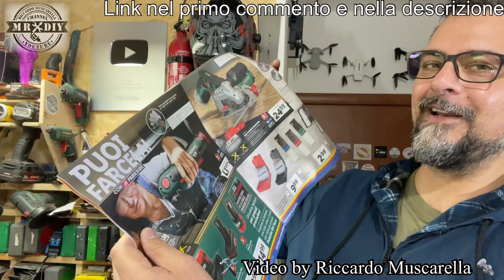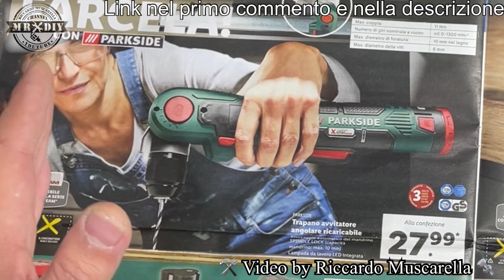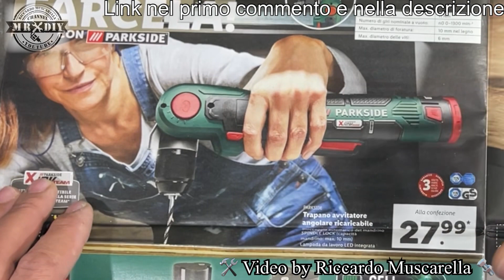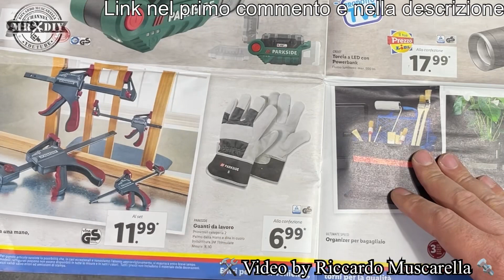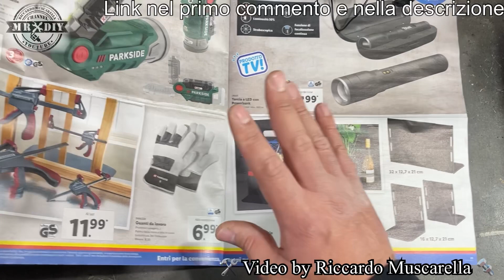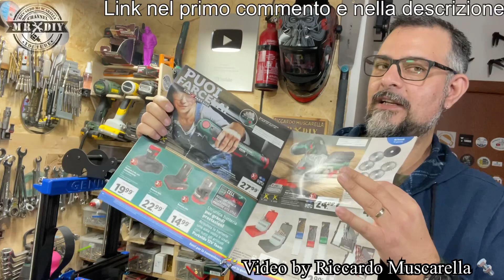Volantino Parkside Lidl fai da te 10 gennaio 2022. Trapano avvitatore con madrino angolare 12V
Volantino Parkside Lidl fai da te 10 gennaio 2022. Trapano avvitatore con madrino angolare 12V. Riccardo Muscarella. In questo video sfoglieremo assieme il volantino della lidl, guardando i vari prodotti parkside del fai da te, presenti sul mio volantino, quindi il trapano avvitatore con mandrno angolare, le batterie da 12V 4 mAh e da 2 mAh cell balancing, la sega circolare da 12V con lama da 85mm, le lame di ricambio da 85 mm x 15mm, i set di punte di trapano con codolo esagonale con codolo tondo, le punte di trpano multimateriale parkside performance, la lampada a led ricaricabile da 12V, i morsetti ad una mano, i guanti in cuoio, la torcia led da 5500 lumen con powerbank e gli organizer per il bagagliaio. Sfoglieremo il volantino parkside lidl della prossima settimana, parlando delle caratteristiche dei prodotti e dandovi le mie opinioni, dato che molti li possiedo e li ho già recensiti.

Alcune delle mie video recensioni dei prodotti in vendita su questo volantino.

Link prodotti simili
trapano avvitatore con mandrno angolare (stesso concetto)
guanti in cuoio
lame di ricambio da 85 mm x 15mm
set di punte di trapano con codolo esagonale
le punte di trapano multimateriale bosch

Video delle mie recensioni di alcuni di questi prodotti

00:00 introduzione
00:43 volantino
12:12 saluti